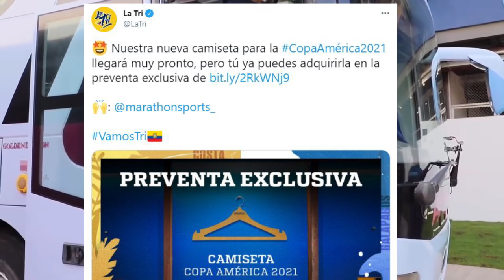NUEVA CAMISETA ECUADOR COPA AMÉRICA! GONZALO PLATA INDIGNADO POR NO JUGAR! GOL DE A. PRECIADO!